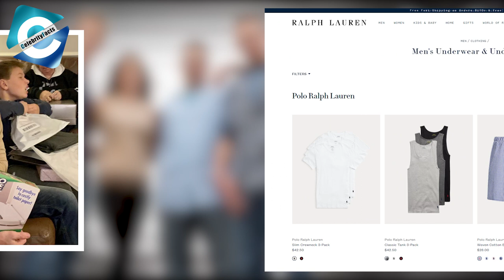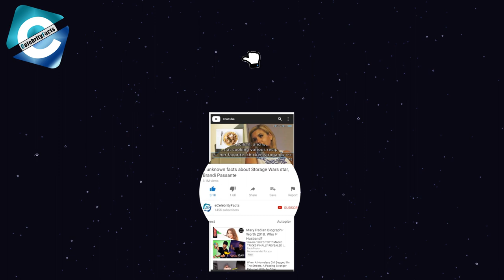How much is Bruno Massel from Garage Squad worth?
Bruno Massel (born 23 May 1974) is a TV personality & drag racer. He is known for the hit reality show, Garage Squad. Besides appearing in TV he is a well decorated racer having won NHRA Lucas Oil Drag Racing Series Competition National Championships and five West Central Division Competition Championships.

Before starting his career in racing, Bruno was a model for a Ralph Lauren Underwear Campaign & other several well-known design companies. Then he worked in television as a broadcaster and reporter appearing in “TNN” and “SPEED” racing shows. Apart from that, he has also been invited to shows like ESPN. Then, he featured in Garage Squad alongside other garage squad cast Joe Zolper, Christy Lee & Cy Kellogg.

He is currently living with his wife, Dayna Massel & their children. In this video, you will get to know the personal life of 46 years old racer & his net worth as of now. And, we will be showcasing his cars too.

00:00​​ How much is Bruno Massel from Garage Squad worth?
00:48​​ Career before car racing
01:26​​ Career as a racer
02:00 Garage Squad
02:50 What happened to Bruno Massel?
03:15 How much is Bruno Massel worth?

Audio Credit:
Artist: Carmen María and Edu Espinal

Track: Dance 4x
Artist : TrackTribe

Track: Caballero
Artist: Ofshane.mp3

Track: Cash Machine
Artist: Anno Domini Beats

Track: Waltz in Low Light

Track: Trimmed & Taught
Artist: Dan Lebowitz